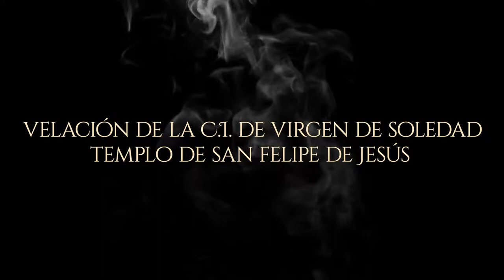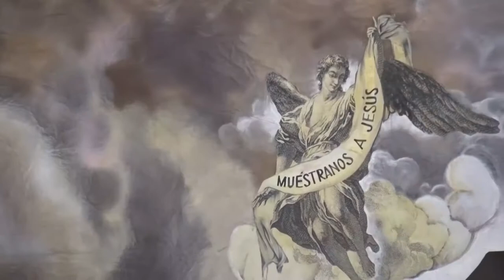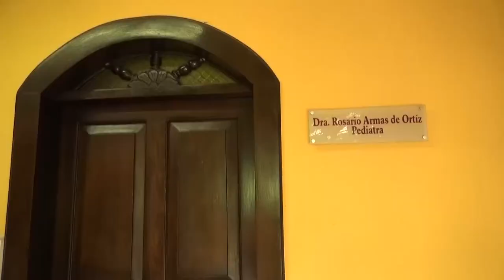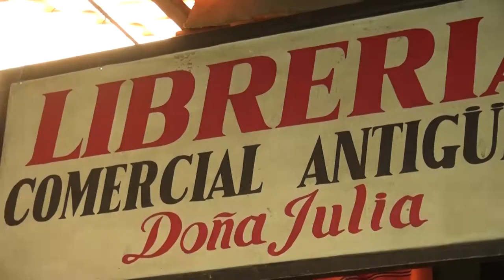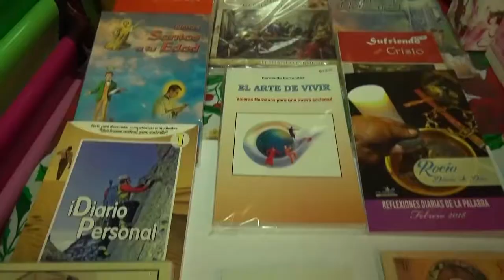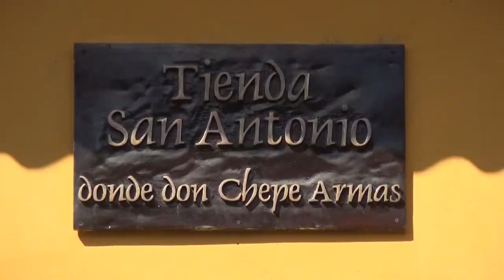DIOS ES AMOR PROGRAMA 6 SEGMENTO 1